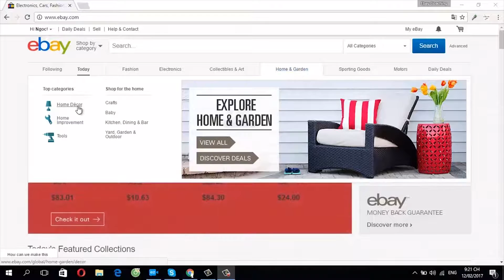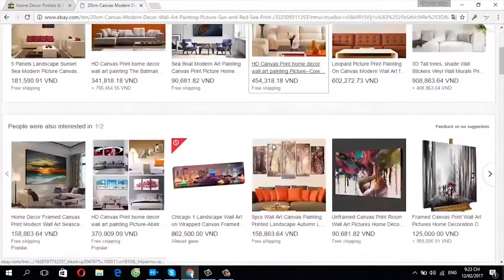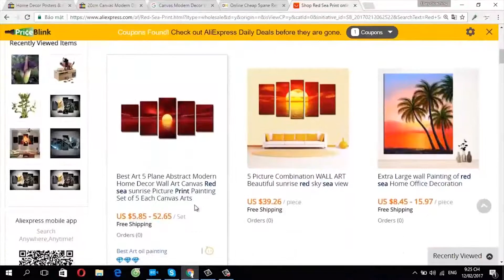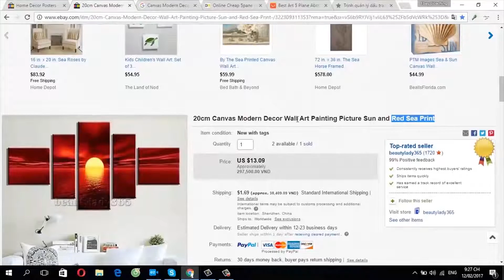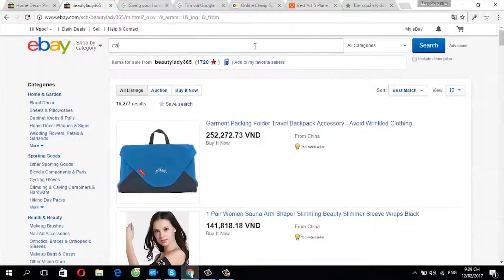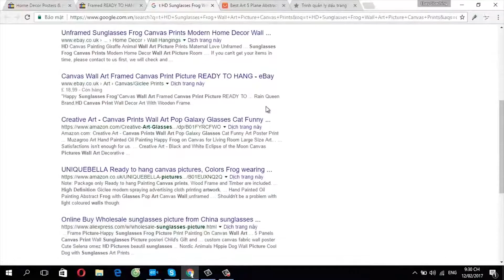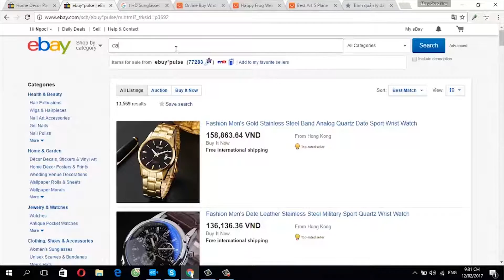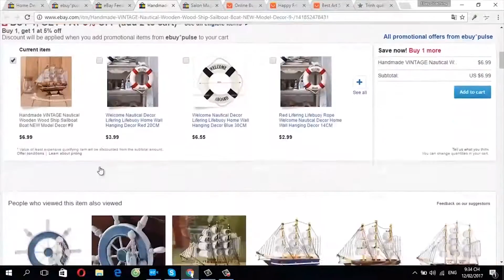Bài 10 : Cách nghiên cứu sản phẩm và tìm kiếm nhà cung cấp để để bán hàng trên ebay P1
Ebay được đánh giá là một trang web chuyên bán hàng trực tuyến online. Nó là nơi quy tụ và bán rất nhiều mặt hàng, các sản phẩm từ khắp nơi trên thế giới. Điểm khác lạ đặc biệt nhất của Ebay là trở thành một trang web cho bạn mua các sản phẩm dưới dạng đấu giá Ebay như là đấu giá ở bên ngoài. Theo đó khách hàng khi trả cao hơn sẽ mua được món hàng đó. Tuy nhiên, nếu bạn muốn mua hàng trên ebay tất yếu cần có thẻ thanh toán quốc tế như: Visa Card hay Master Card, Amex – JCB – Discover card hoặc sử dụng Paypal để thanh toán.